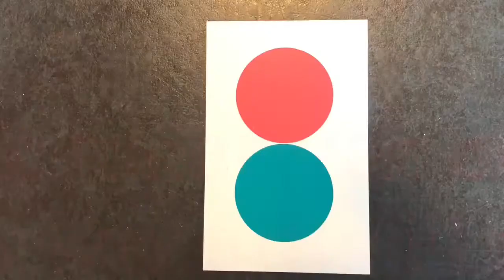Over Pr8stijl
Hoi wij zijn Melissa Huppe en Jandaan Westhof van Pr8stijl communicatiebureau. Benieuwd naar wie wij zijn en wat we doen?
Check ons eerste filmpje en krijg een eerste indruk.